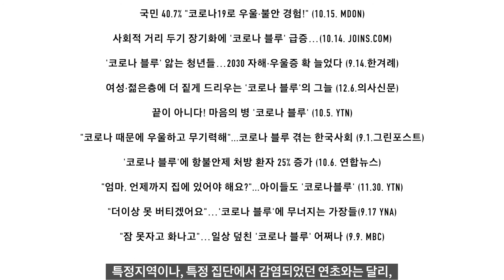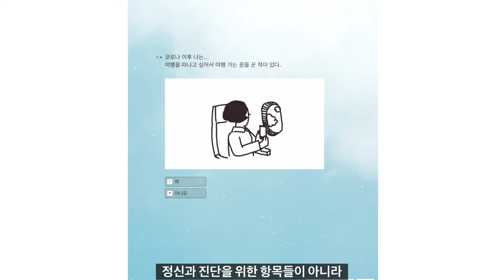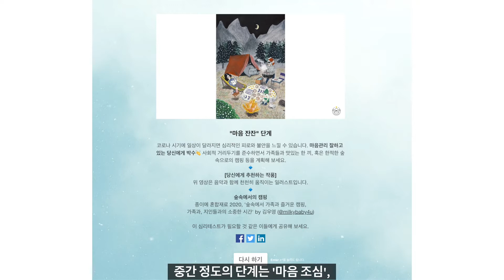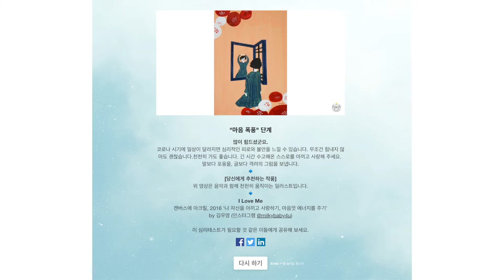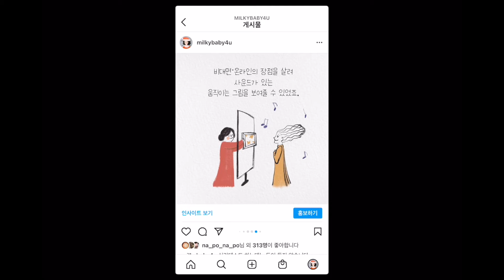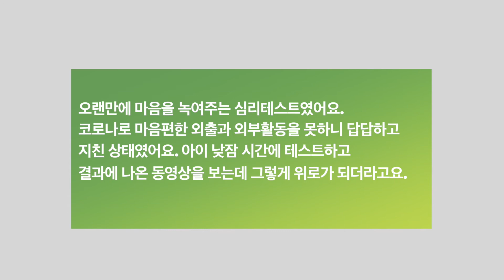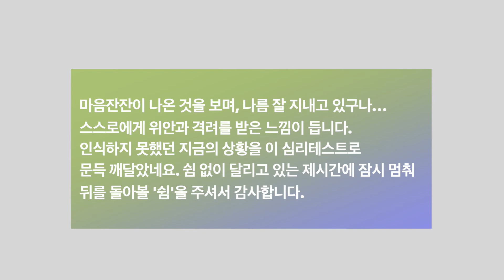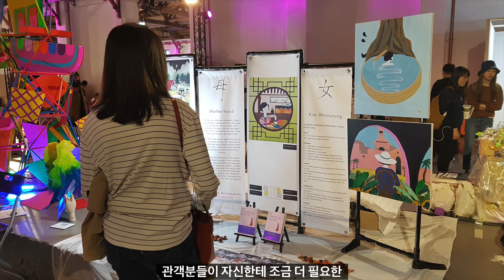나 코로나블루인가? 싶어서 팬더믹 시기를 버텨내기 위한 심리테스트를 만들었다 | 밀키베이비 아트프로젝트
[밀키베이비 x 서울문화재단]
코로나블루 극복을 위한 아트테라피
사업 선정부터 제작 완결까지!

Hello My Blue는
심리테스트라는 형식을 빌려 팬더믹 시기에 위로와 응원을 ‘그림’으로 전달하는
아트 프로젝트입니다.
이 링크에서 실제로 해보실 수 있습니다.

팬더믹 시기를 버텨내기 위해서는 마음 챙김이 필수!
심리테스트로 나의 마음을 알아보고
따뜻한 일러스트 한 편을 추천받는,
공공 아트 프로젝트 입니다. 무료, 광고 없음!

[영상 목차]
02:00 왜 이 프로젝트를 기획하고 만들었는지
04:00 심리테스트는 어떻게 생겼는지
09:00 한달 여간 사람들의 반응은 어떠했는지
15:00 심리테스트 결과물인 일러스트 영상의 풀 버전을 모두 보실 수 있도록 영상에 담았습니다.